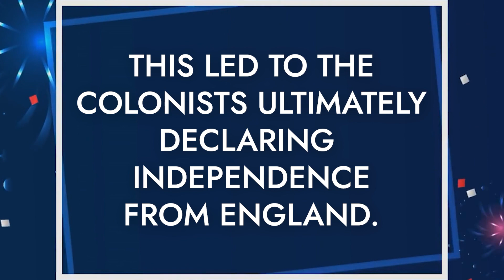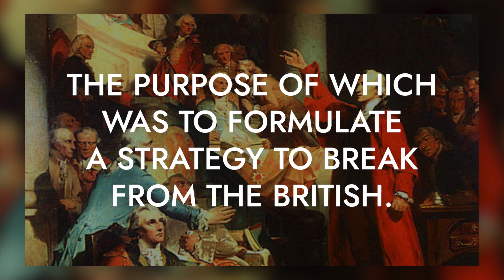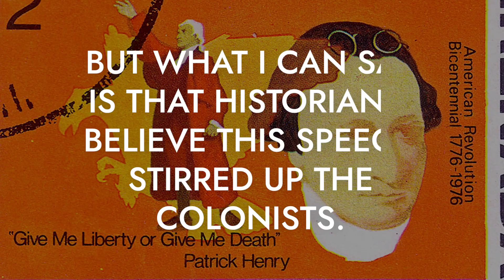Learn More with Liberty: Patrick Henry (5th Grade)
⭐️American Cornerstone Institute presents "Course 3" of the "Learn More with Liberty" series, focusing on the Thirteen Colonies.